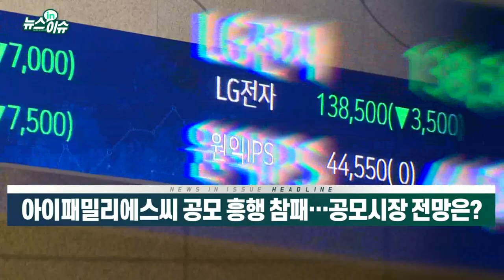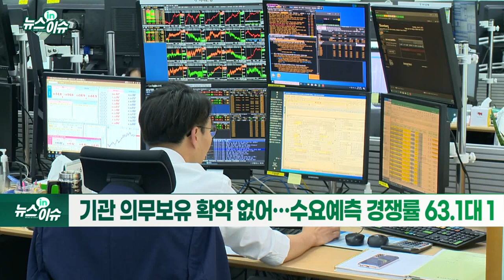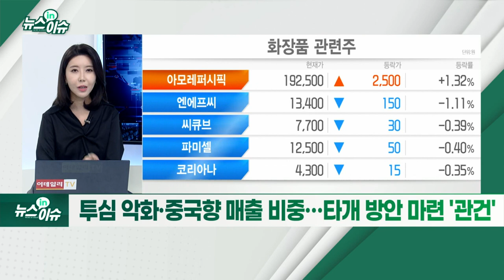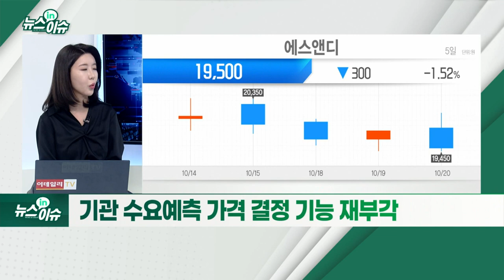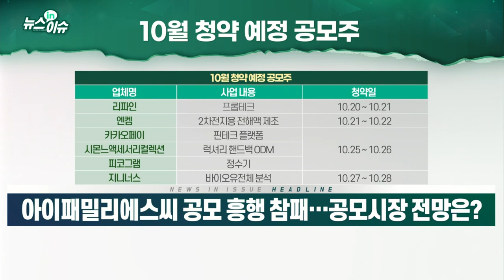아이패밀리에스씨 공모 흥행 참패… 공모시장 전망은?_뉴스IN이슈 (20211020)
- 일반청약 경쟁률 20.88대 1… 증거금 534억 원 집계
- 롬앤·아이웨딩 운영… 신규 화장품 개발·플랫폼 확장 목표
- 기관 의무보유확약 없어… 수요예측 경쟁률 63.1대 1
- 공모가 2만 5,000원 결정… 공모 희망범위 하단 36% 하회
- “책임 경영 의지”… 구주매출 취소
- 2016년 화장품 브랜드 ‘롬앤’ 론칭… 뷰티 매출 비중 92%
- 아모레퍼시픽, LG생활건강 등 컨센서스 하회 전망 우세
- 투심 악화·중국향 매출 비중… 타개 방안 마련 ‘관건’
- 기관 수요예측 가격 결정 기능 재부각
- 신영증권 “오버밸류 공모주 선별 필요”